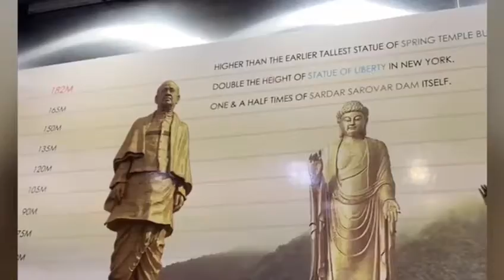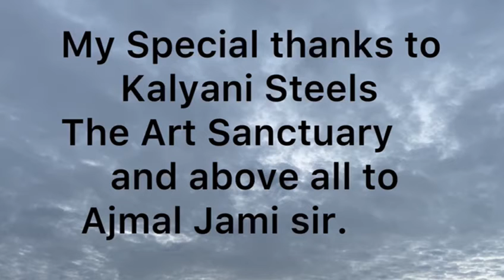Narmada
by Sania